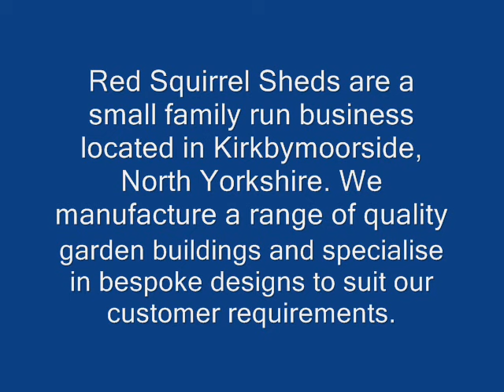Red Squirrel Sheds Kirkbymoorside York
Red Squirrel Sheds are a small family run business located in Kirkbymoorside, North Yorkshire. We manufacture a range of quality garden buildings and specialise in bespoke designs to suit our customer requirements. We offer a free delivery and erection service within 40 miles of Kirkbymoorside